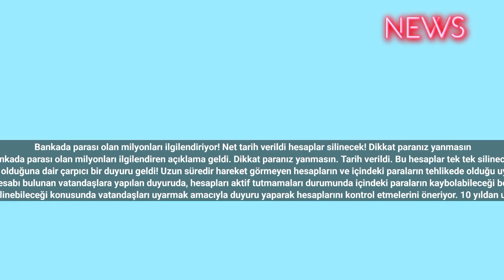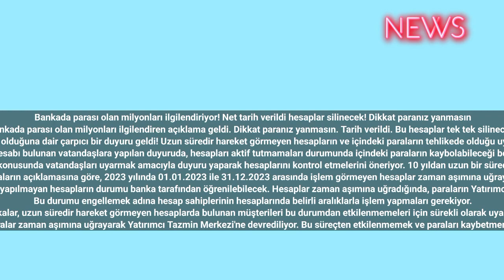Bankada parası olan milyonları ilgilendiriyor! Net tarih verildi hesaplar silinecek! Dikkat paranız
Bankada parası olan milyonları ilgilendiriyor! Net tarih verildi hesaplar silinecek! Dikkat paranız yanmasın
Bankada parası olan milyonları ilgilendiren açıklama geldi. Dikkat paranız yanmasın. Tarih verildi. Bu hesaplar tek tek silinecek.
Banka hesaplarında bulunan paraların risk altında olduğuna dair çarpıcı bir duyuru geldi! Uzun süredir hareket görmeyen hesapların ve içindeki paraların tehlikede olduğu uyarısı, milyonlarca hesap sahibini endişelendiriyor.
Banka hesabı bulunan vatandaşlara yapılan duyuruda, hesapları aktif tutmamaları durumunda içindeki paraların kaybolabileceği belirtiliyor.
Bankalar, uzun süre işlem görmeyen hesapların ve bu hesaplardaki paraların silinebileceği konusunda vatandaşları uyarmak amacıyla duyuru yaparak hesaplarını kontrol etmelerini öneriyor. 10 yıldan uzun bir süredir işlem yapılmayan hesaplar risk altında ve içlerindeki paraların silinme ihtimali bulunuyor.
Bankaların açıklamasına göre, 2023 yılında 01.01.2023 ile 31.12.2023 arasında işlem görmeyen hesaplar zaman aşımına uğrayacak.
Emanet ve alacak listeleri belirlenirken, işlem yapılmayan hesapların durumu banka tarafından öğrenilebilecek. Hesaplar zaman aşımına uğradığında, paraların Yatırımcı Tazmin Merkezi'ne aktarılacağı vurgulanıyor.
Bu durumu engellemek adına hesap sahiplerinin hesaplarında belirli aralıklarla işlem yapmaları gerekiyor.
Bankalar, uzun süredir hareket görmeyen hesaplarda bulunan müşterileri bu durumdan etkilenmemeleri için sürekli olarak uyarıyor.
Sermaye Piyasası Kanunu'na göre, belirli bir süre içinde işlem görmeyen hesaplardaki paralar zaman aşımına uğrayarak Yatırımcı Tazmin Merkezi'ne devrediliyor. Bu süreçten etkilenmemek ve paraları kaybetmemek adına hesap sahiplerinin düzenli olarak hesaplarını kontrol etmeleri ve gerekli işlemleri yapmaları büyük önem taşıyor.